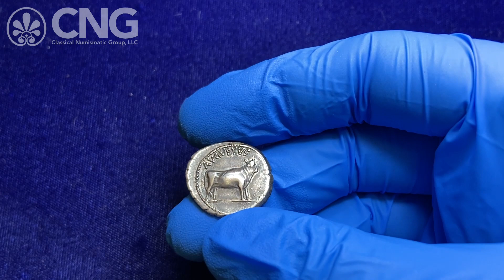CNG 118, Lot 967